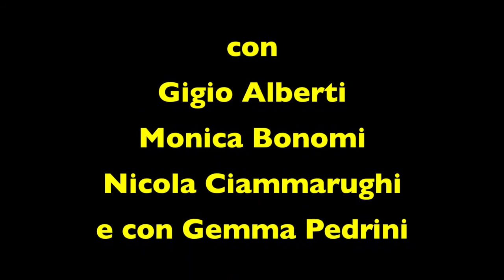Gli amori difficili di Italo Calvino - regia Lorenzo Loris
Teatro Out Off dal 14 marzo al 9 aprile e dal 18 al 30 aprile 2017
Gli amori difficili di Italo Calvino
regia Lorenzo Loris
con Gigio Alberti, Monica Bonomi, Nicola Ciammarughi
e con Gemma Pedrini
scena Daniela Gardinazzi
costumi Nicoletta Ceccolini
luci Alessandro Tinelli
musica Gemma Pedrini
collaborazione ai movimenti Barbara Geiger
Foto di scena Agneza Dorkin

Produzione Teatro Out Off
Prima rappresentazione 14 marzo 2017